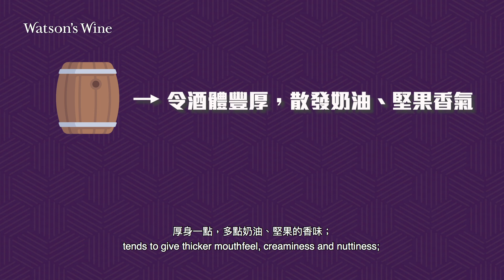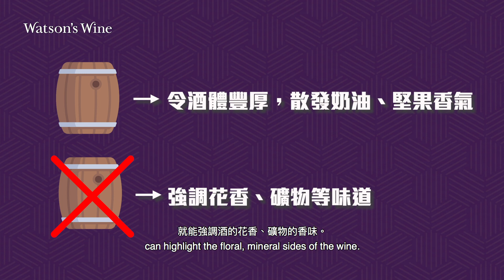【Watson's Wine Academy】 #8 品酒前必學葡萄品種(4)🍇 - Chardonnay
LoveToLearn – Chardonnay

您人生試嘅第一杯白酒，好有可能就係Chardonnay🤩

因為佢實在太受歡迎，係全球產量最高嘅白酒之一👏
而且佢風格多變，多樣嘅風格隨時為您帶來驚喜！

即刻去片睇下佢有幾百變啦👍

The first glass of white wine you try is very likely to be Chardonnay🤩

as it is so popular and is one of the white wines of the highest production👏
Moreover, it has diverse styles that can always surprise you!

即刻睇睇我哋嘅Explorer Pack 🥰